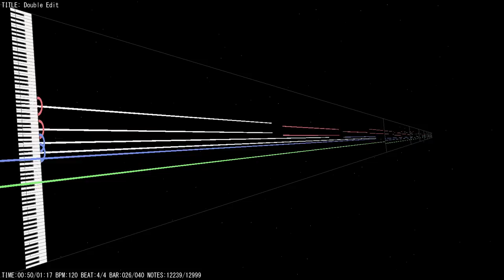MIDITrail - Impossible piano song #6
I and Andrew B. made this together. Who-hoo!

Please note that if you want to use one of my videos or some, send me a message that you want to use my videos and I will normally say yes and leave you alone, not complaining. People, please DON'T STEAL! It is a crime to steal stuff, like downloading without paying!

Wow, 10 likes. that's fast! (13,000 even)